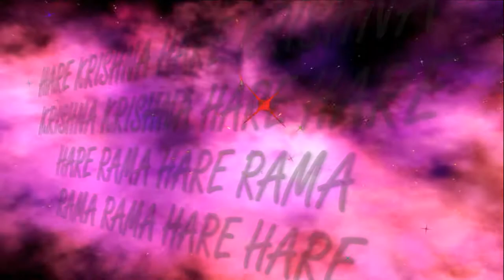1.09.2019 Maha kirtan ISKCON Dnipro Ukraine